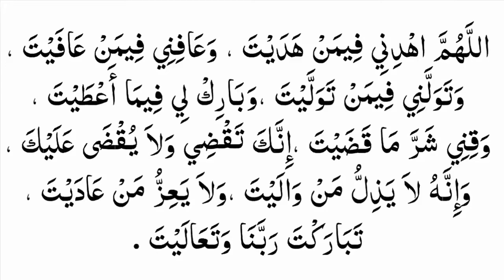Hum Dua e Qunoot Ki Jaga Witr Ki Namaz Me Ye Dua Padhna Zyada Sahi Hai By Dr Farhat Hashmi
Assalamu Alaikum Rehmatullahi Barkatuhu

IFSC. FDRL0007777
Swift Code. FDRLINBBIBD
Branch Name. Neo Banking - Jupiter Hum Dua e Qunoot Ki Jaga Witr Ki Namaz Me Ye Dua Padhna Zyada Sahi Hai By Dr Farhat Hashmi

Speaker Name: Dr Farhat Hashmi

Friends Aur Family Ke Sath Share Kare.

Jazak Allahu Khairan Kaseera.